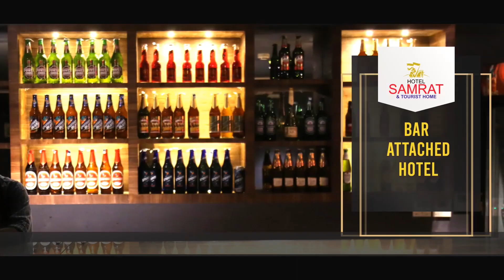ടി. നസ്‌റുദ്ദീന്റെ ഒന്നാം ചരമവാര്‍ഷികം: എടക്കരയില്‍ അനുസ്മരണം സംഘടിപ്പിച്ചു